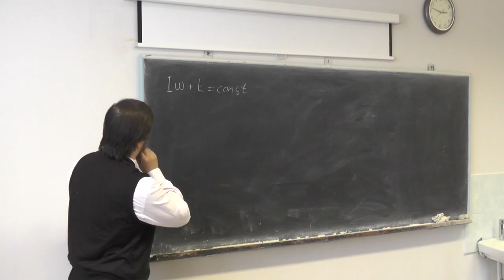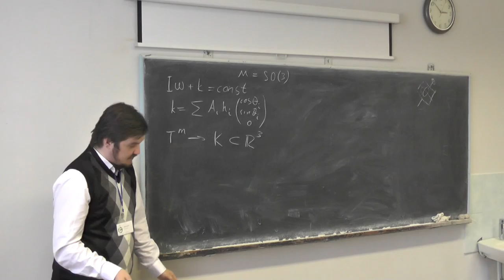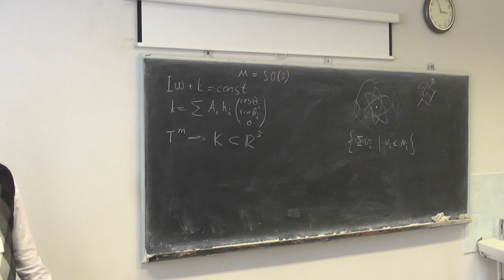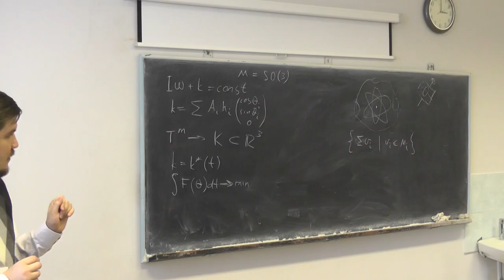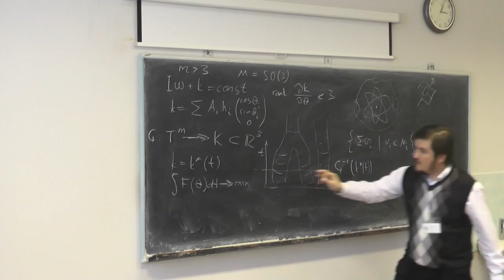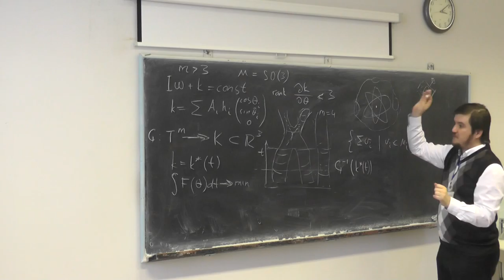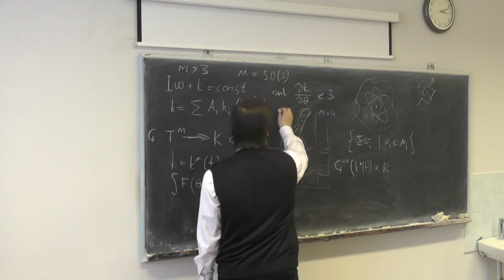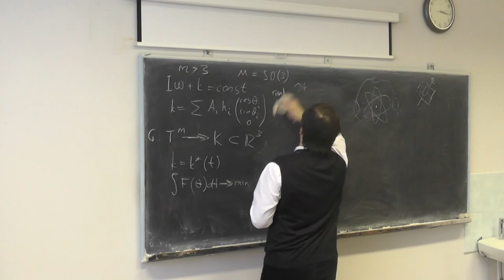Vsevolod Voronov - A Riemannian geometry approach for steering of a control moment gyroscopes array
Talk on the conference "METRIC STRUCTURES AND CONTROL SYSTEMS"